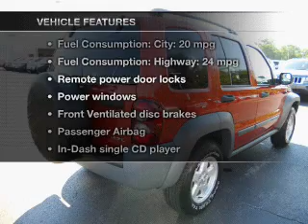2005 Jeep Liberty - Downersgrove IL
Year: 2005
Make: Jeep
Model: Liberty
Trim: Sport
Engine: 3.7 liter 6 cylinder 12 valve
Transmission: Automatic with Overdrive
Color: Orange
Mileage: 68258
Address:
2311 West Ogden